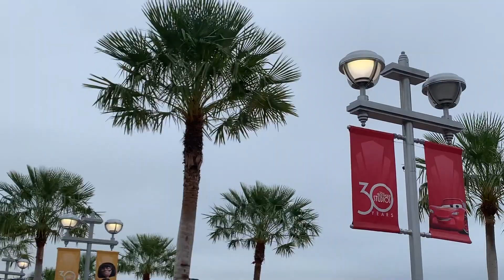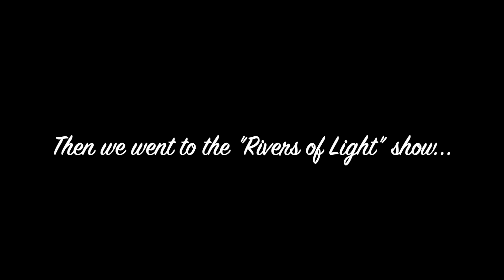florida fun part 2 + disney world!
welcome to me finally uploading a month later :))) there was originally supposed to be three parts to this, but i dont feel like it soooooo im not gonna upload it... unless this video gets ONE THOUSAND LIKESS  *ahem* sorry about that, but just proves my point. this is a run on sentence. enjoy the video!!